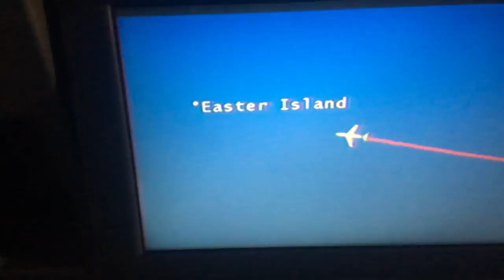Rapa Nui #1 - Conociendo el Ombligo del Mundo con Nuestras Bicicletas de Mountain Bike!